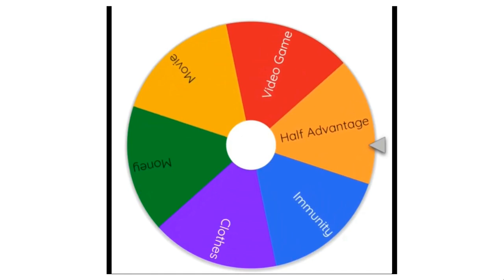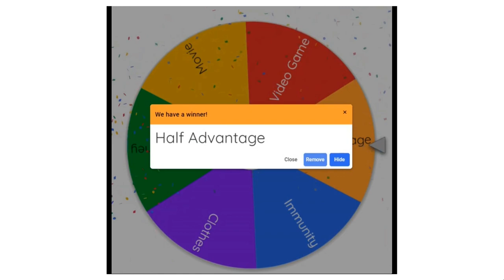Character Elimination Season 1 Episode 6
Our contestants climb up a giant tree for today's challenge